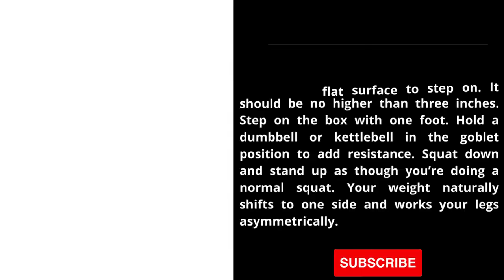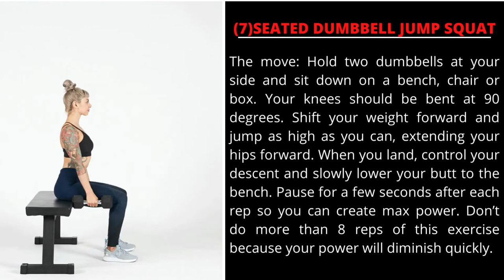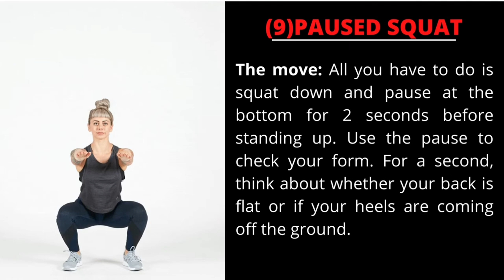10 Squat Variations For Stronger Legs |Exercise For Legs And Knees|Knee Knock Exercise|Legs Workout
Welcome To Smart Fitness

In this video, I Have Discussed And Explained 10 Squat Variations For Stronger Legs With All Animations And Moves.

Contents In This Video:
(1) TRX SQUAT
(2) GOBLET SQUAT
(3) ONE FOOT-ELEVATED GOBLET SQUAT
(4) BARBELL BACK SQUAT
(5) DUMBBELL FRONT SQUAT
(6) SUITCASE SQUAT
(7) SEATED DUMBBELL JUMP SQUAT
(8) BOX SQUAT
(9) PAUSED SQUAT
(10) HEARTBEAT SQUAT

CREDIT:
You Can Also Read All Blogs Related To Fitness On This Site."

Thanks...